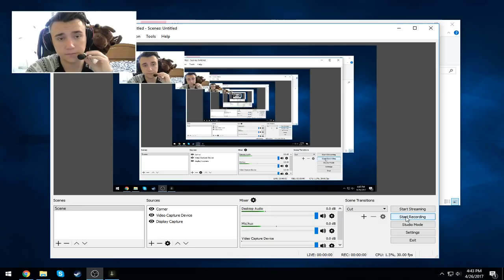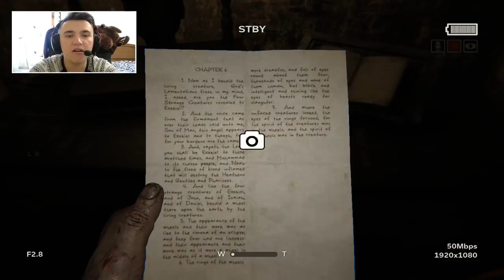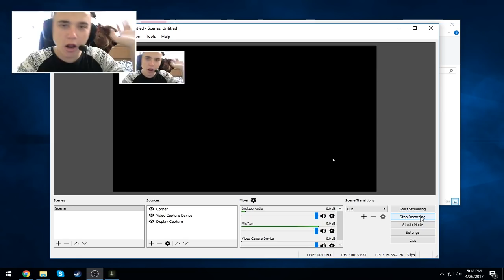CUM SA DISPARI IN 3 PASI SIMPLI - Outlast 2 - Part 4